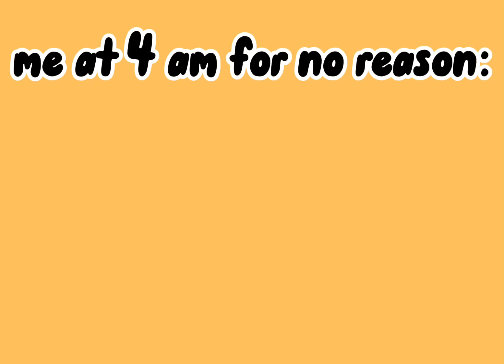me at 4 am for no reason: